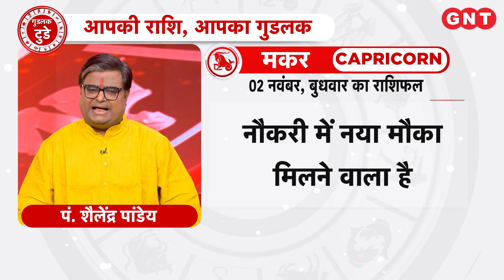Aaj Ka Makar Rashifal 2 नवम्बर 2022: धन लाभ के योग हैं | Capricorn Horoscope Today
Aaj Ka Rashifal Makar Rashi 2 नवम्बर 2022: मकर राशि के जातकों को नौकरी में नया अवसर मिलने वाला है. काम का दबाव कम होगा. धन लाभ के योग बन रहे हैं. धन का दान करें. आज शुभ रंग आसमानी है.